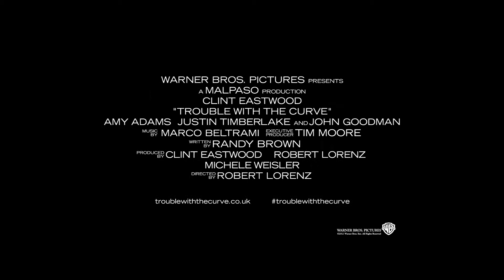Trouble With The Curve Featurette Johnny The Flame Flanagan